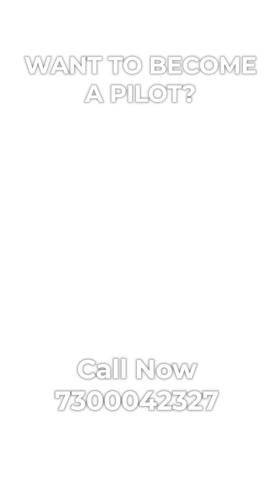What Is Zulu Time in Aviation? | UTC Time Explained for Pilots | Capt P Kumar | Top Crew Aviation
⏰✈️ ZULU TIME — The universal time code for the entire aviation world!

Ever heard pilots or ATC say “DEP at 1410Z” or “ETA 0915Z” and wondered what it means?
In this video, Capt P Kumar breaks it down in the simplest way possible!

🧭 Zulu Time = UTC = Coordinated Universal Time
📍 Based on 0° Longitude (Greenwich Meridian)
🌍 In India, we’re +5:30 hrs ahead — so when it’s 1200Z, it’s 1730 IST here!
🛫 This is the global reference time for flight planning, safety coordination, and air traffic control.

🎓 If you're an aspiring pilot, aviation student, or preparing for DGCA exams — this is a MUST-KNOW concept.

💬 COMMENT “ZULU LOCKED” if this cleared your doubts!

Follow: @captpkumar | @topcrewin
Top Crew Aviation – India’s #1 Aviation Training Academy
zulu time aviation, utc explained for pilots, pilot timing system, what is zulu time, flight planning india, greenwich meridian pilot, aviation time concept, cockpit timing india, top crew aviation, captain p kumar, pilot training india, dgca timing concept, aviation education reels, utc vs ist, student pilot learning-